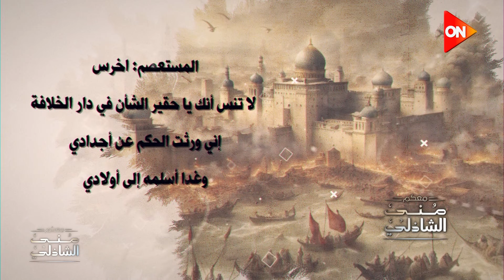بغداد تسقط ياعرب - مروية تحولت الى مسرحية على يد فاروق جويدة